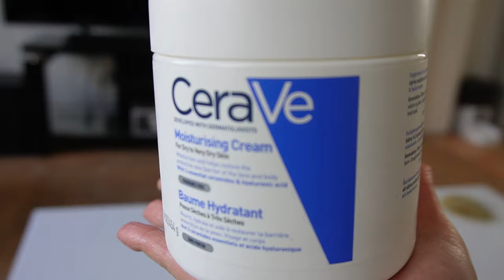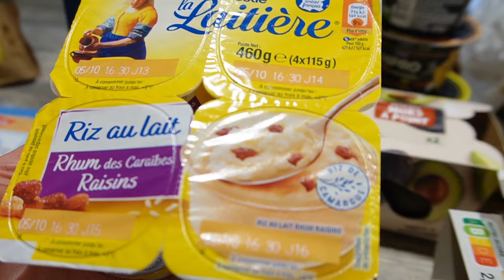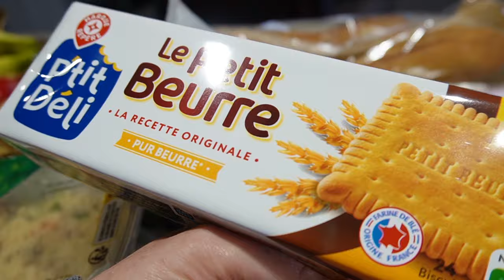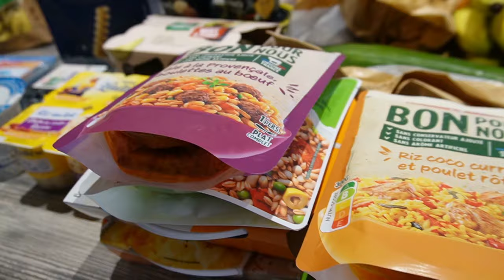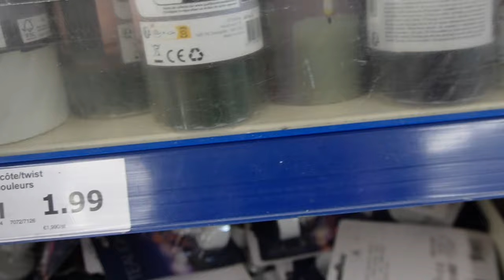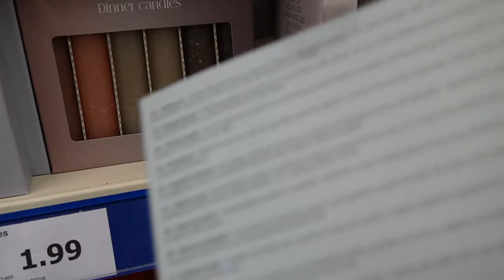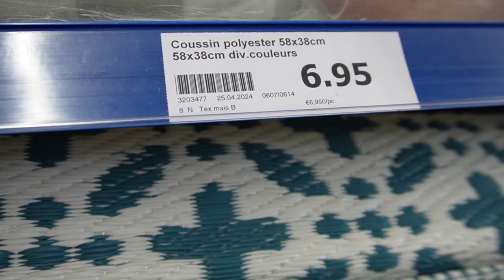JE RETOURNE CHEZ ACTION + HAUL et Mon AVIS